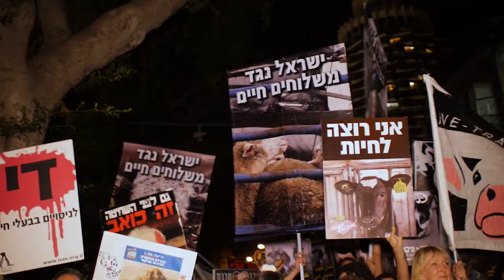Biggest animal march in history 30,000 people. 30 אלף צועדים במצעד בעלי החיים הגדול בהיסטוריה!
9.9.17 נכנס לספרי ההיסטוריה, בזכותכם!
צפו ב-40 השניות המרגשות שמסכמות אירוע היסטורי בלתי נשכח, האירוע הגדול והעוצמתי בעולם למען בעלי החיים.
רבבות אנשים שאכפת להם מבעלי החיים יצאו לרחובות במסר ברור למען בעלי החיים, יש לנו את הכוח לשנות ולהשפיע,
בואו נעשה זאת.